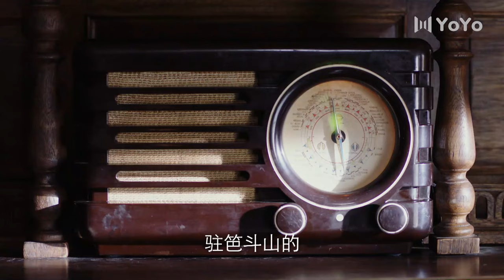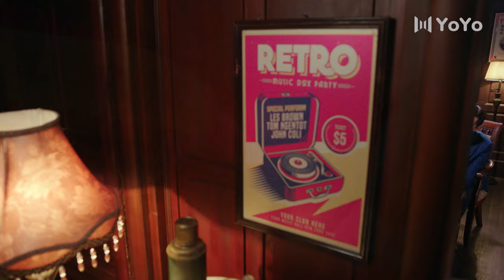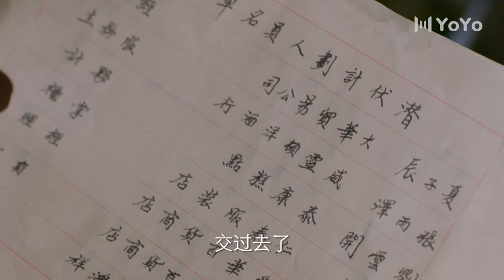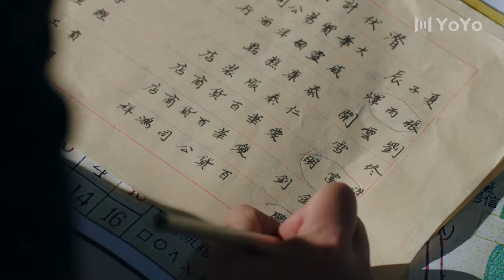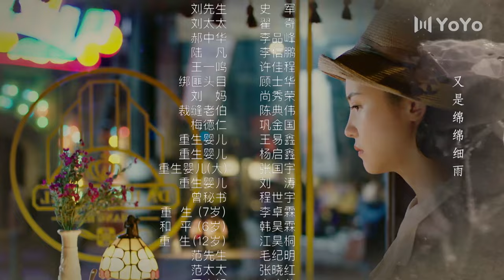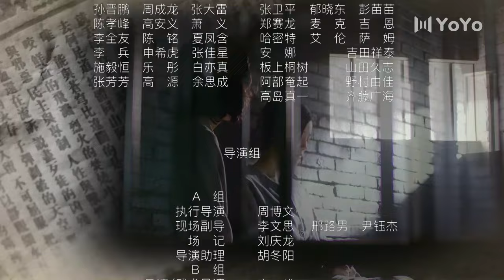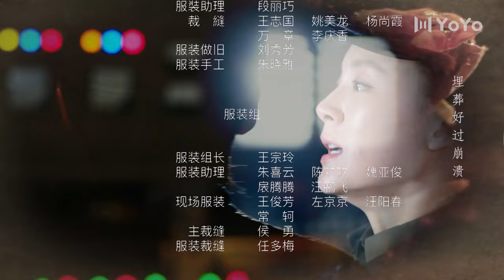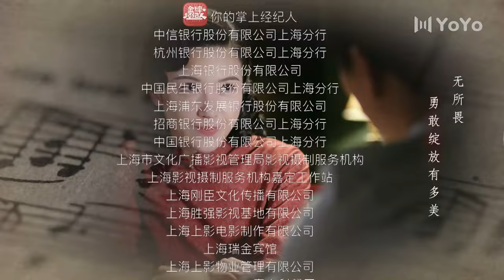红蔷薇 45丨陈晓&杨子姗演绎谍战伉俪的荡气回肠（陈晓/杨子姗/毛林林/谭凯）